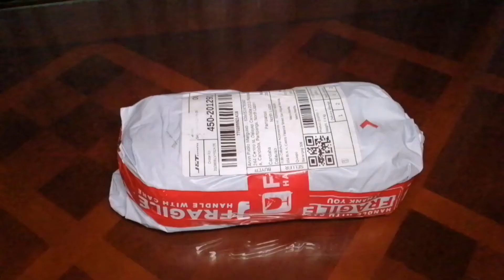CELLPHONE HINDI BATO, SAFE MAG ORDER SA SHOPEE.